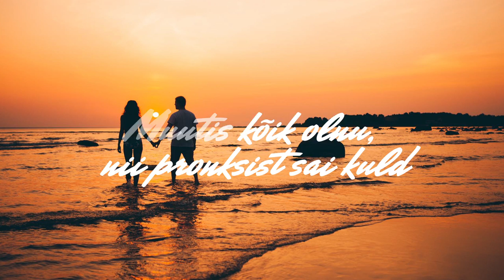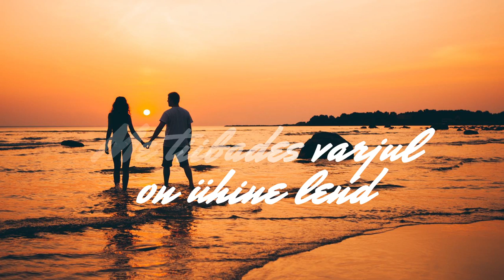Margus Vaher - Puudutus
Foto autor: Leho Pallon

"Puudutus" (Muusika/lüürika: M.Vaher)

Salaja saabus me kohtumistund
naeratus sulatas südamelund
Su puudutus...
Muutis kõik olnu, nii pronksist sai kuld
ilmsi me näeme tunneteund
armastus ilmas me puutest saab tuld

Valguses, varjudes, vaikuses
üksteist hoiame
Tunnetest, armsatest silmadest
ei küllalt meil saa
Lenda nüüd, lenda nüüd, lenda nüüd
kuhu tiivad viivad
Valguses, varjudes, vaikuses
on üks saladus
mida teised ei tea...

Me tiibades varjul on ühine lend
Loojat ma palun, et hoiaks ta Sind
Muutus kõik olnu, nii pronksist sai kuld
armastus kannab meid

Valguses, varjudes, vaikuses
üksteist hoiame
Tunnetest, armsatest silmadest
kuhu tiivad viivad
Valguses, varjudes, vaikuses
on üks saladus